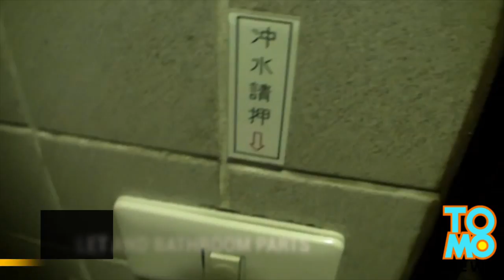Toilet Theft! Old man steals bathroom flush valve parts to fund his retirement - TomoNews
GIFU PREFECTURE, JAPAN - It’s generally considered good manners to flush the toilet, even if you’re in a public bathroom. But what do you do when you actually can’t flush the toilet?

Well, a man who was driving through Japan’s Gifu Prefecture was faced with that problem when he stopped to use a public bathroom at a rest stop. After the man was finished with his business he realized the flush valve on the back of the toilet was missing.

The man took a quick peek at the other toilets and urinals and realized that all of them were missing flush valves. The man contacted the police and the officer who arrived at the rest stop checked security camera footage.

CCTV revealed an elderly man who entered the bathroom with a black bag and later left with a much fuller looking bag. The police located and contacted the elderly man.

Police discovered a huge collection of toilet parts, flush valves and everything else you could imagine. The elderly gentleman explained that he stole parts from public bathrooms to re-sell for cash, it was how he was paying for his retirement.

Police arrested and charged the elderly gentleman with theft of public property.